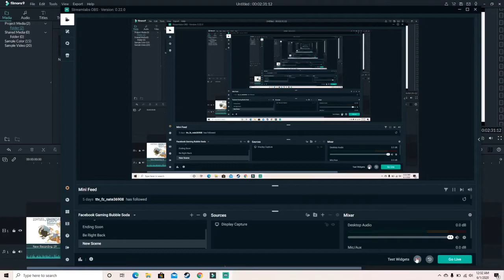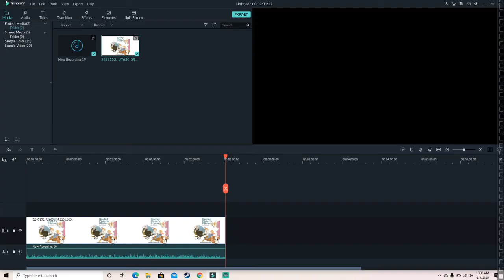Billy Reads Rachel Fister's Blister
Enjoy listening along to Billy as he reads Rachel Fister's Blister for the 5pm story!